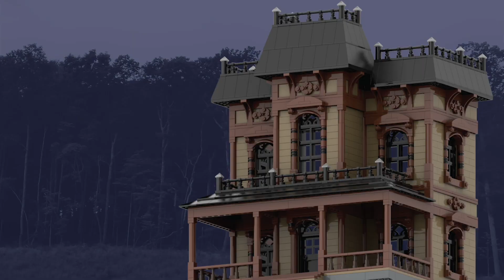Brickworld Fireworks 2020–June 27!